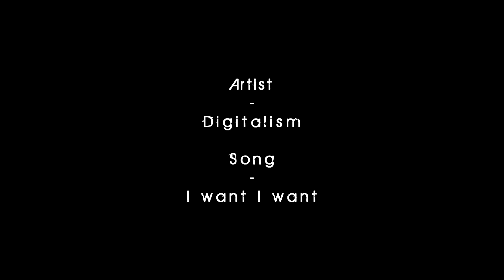Mx Talk - Miguel Gaboleiro